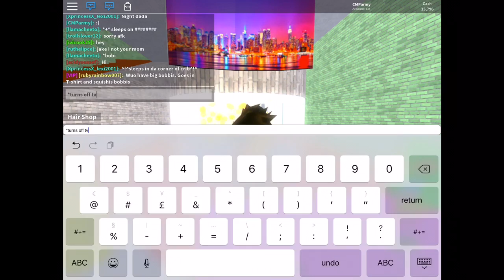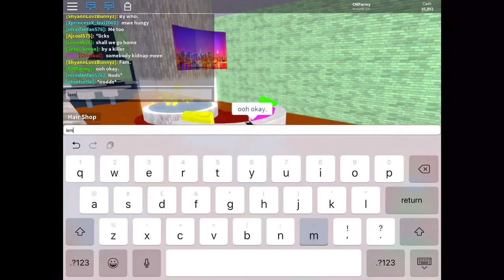Roblox - Raising Raising wil Chubz As A Single Parent